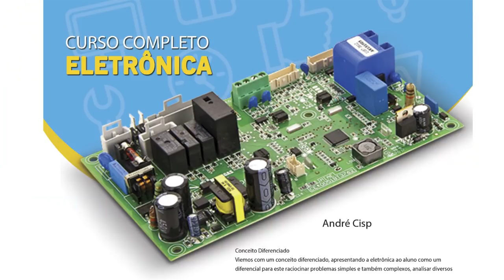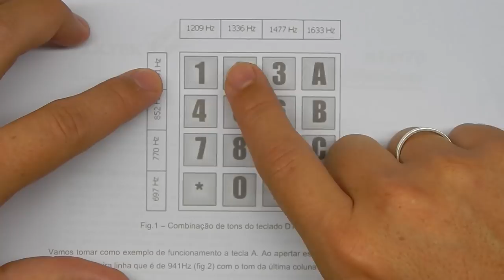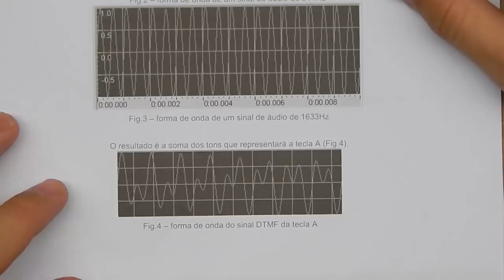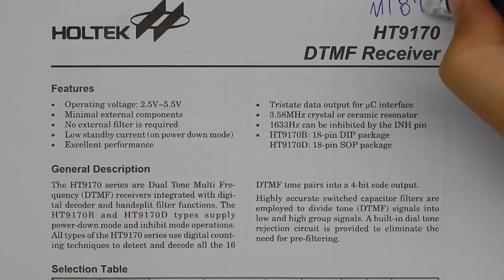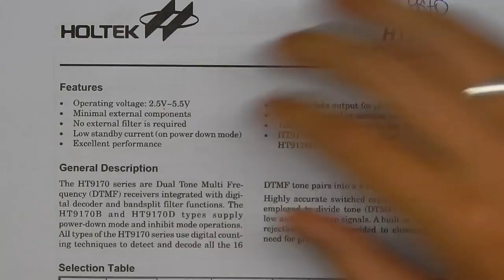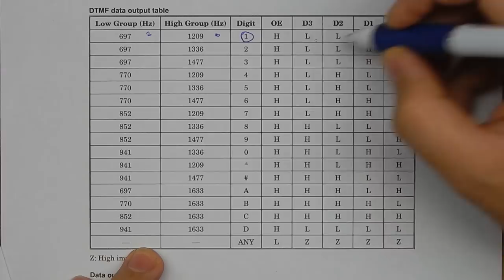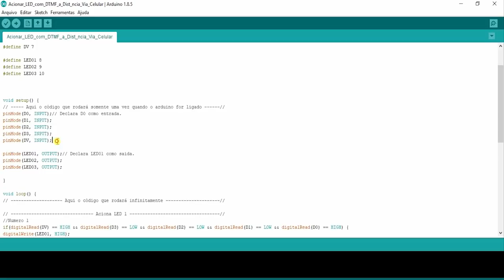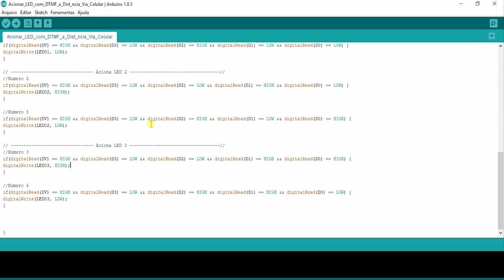Controle sua casa de qualquer lugar do mundo pelo celular sem Internet - Decodificador DTMF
Se anime projetista pois estamos prestes a navegar no mundo da transmissão de dados e decodificação DTMF. Essa será mais uma ferramenta poderosa no seu arsenal de conhecimento que vai lhe permitir controlar tudo a distância e várias outras coisas! Então chega de falar e vamos projetar!